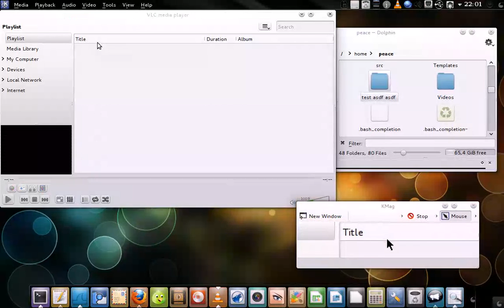Vlc append test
testing new vlc append for vlc 2.0